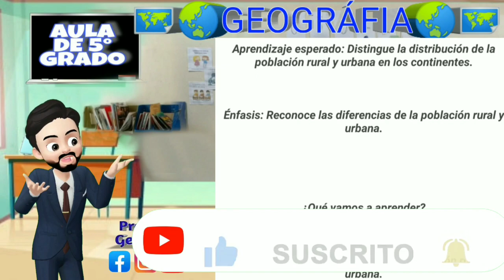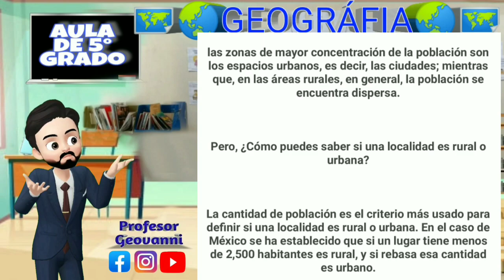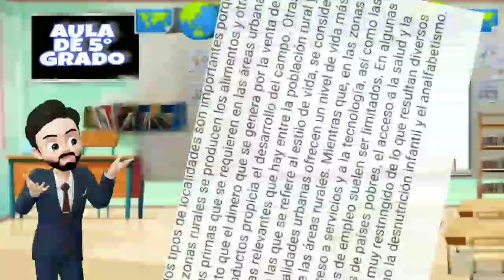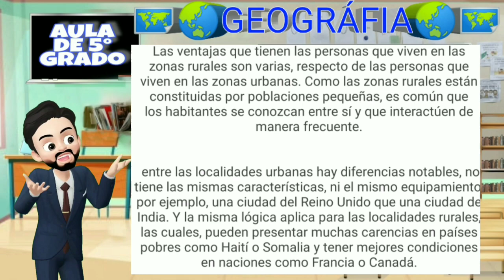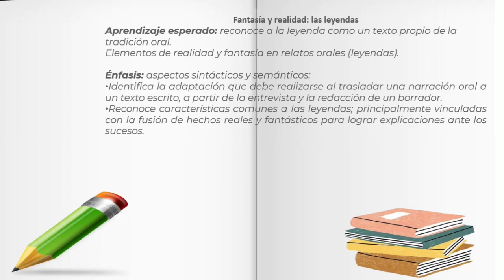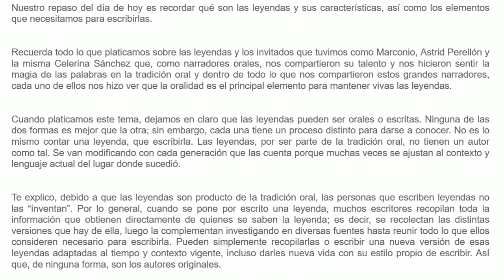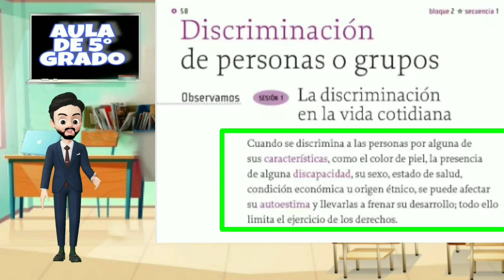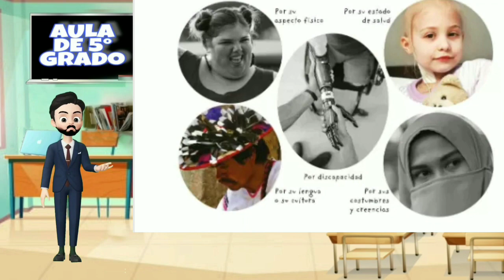APRENDE EN CASA - RESUMEN 26 DE ENERO 5° GRADO PRIMARIA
Bienvenidos y bienvenidas al resumen de hoy! de 26 DE ENERO de Aprende en casa, de 6° de primaria.